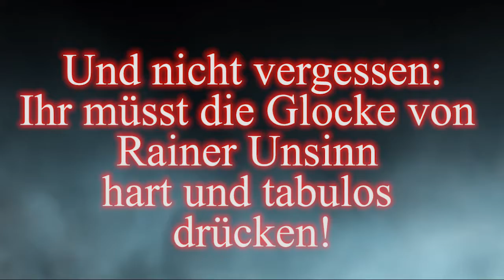Der Untergang des Abendlandes Satire Trailer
powered by Cosima Nyx

Folget dem Pfad! Seht das Licht! Halleluja der Rainer Unsinn ist zum zweiten Mal wiederauferstanden!